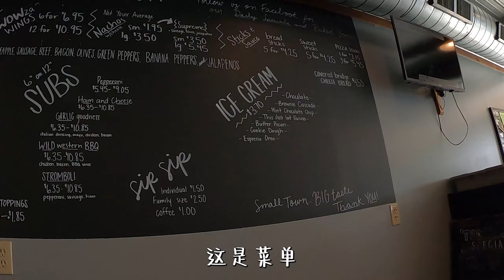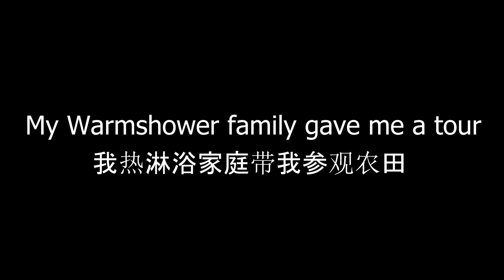Bike across the US Day 18: A town with only one restaurant/自行车横穿美国第18天：只有一个餐厅的小镇，参观小农场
bgm